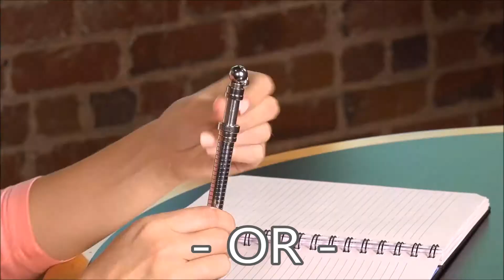Fidget Silently & Never Annoy Your Boss Again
Tag Someone You Know that Needs This!